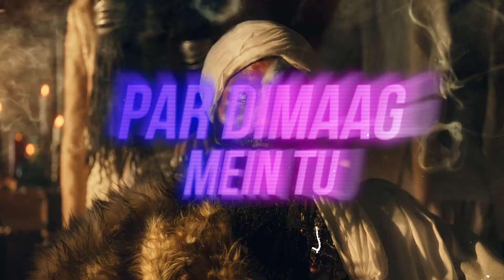Coming soon Voodoo Remix - Dj King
RELEASE SOON
Voodoo (Remix) Dj King